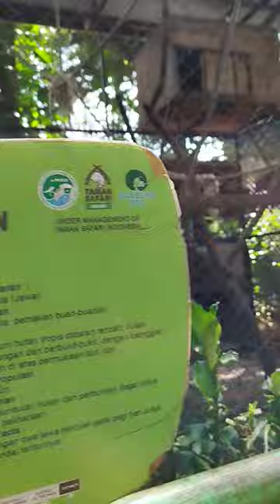Aktifitas sehari-hari Owa Jawa...